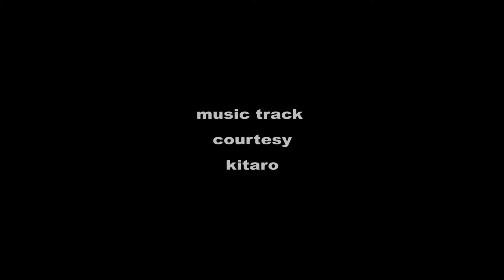UA Mirror Lab: Behind the Scenes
Check out what goes on behind the scenes at our Steward Observatory Mirror Lab! Hard work is one of our UAtraditions!!! Great thanks to Greg Gasson of the SOML!